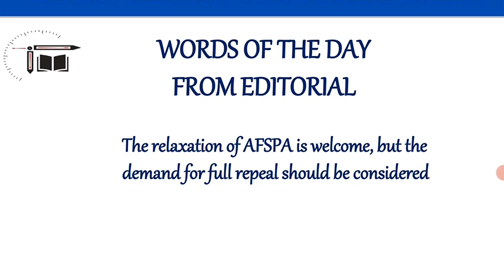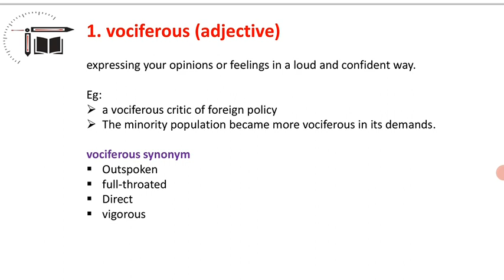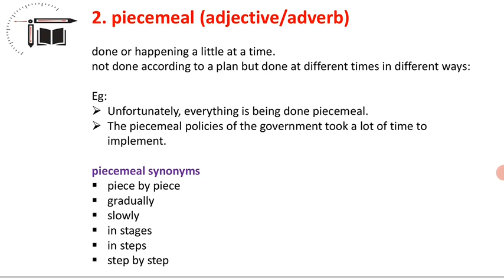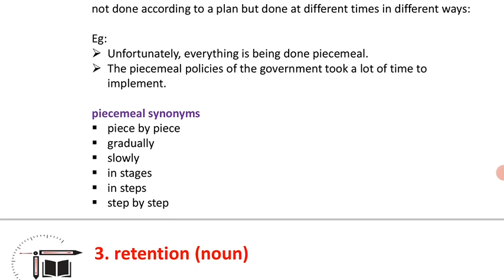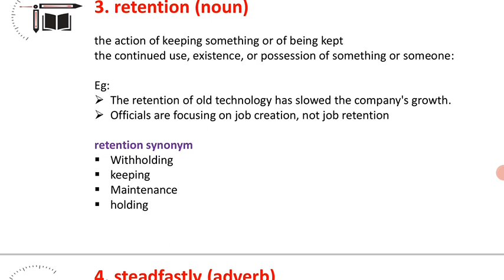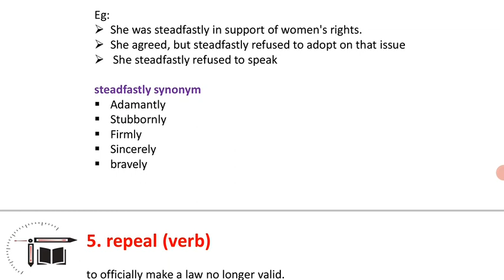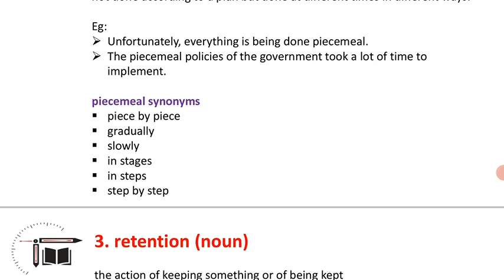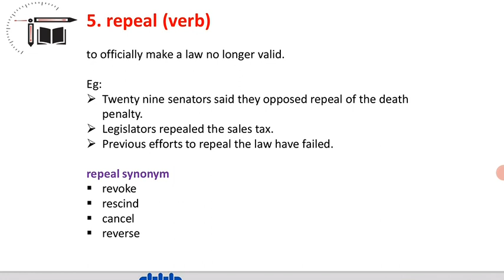Word of the Day || 04.04.2022 || Sandhya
In this video Sandhya is giving you the session on "  Important Words from Hindu Editorial". This session is helpful for exams .Definitely you all get benefited from this.

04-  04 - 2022 Special Sessions

7:00 PM  CA Revision Quiz for ESIC&RBI Assistant Mains February(16-23)